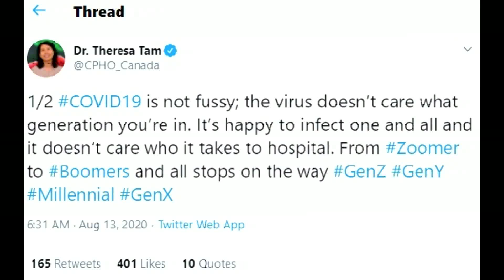Canadian govt taps celebrities to boost COVID-19 impact awareness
With the increasing number of COVID-19 cases among young adults, British Columbia’s premier has turned to superheroes Deadpool and the Green Hornet for help.